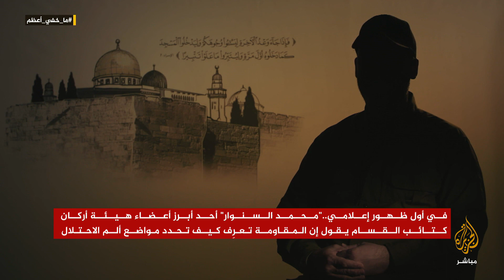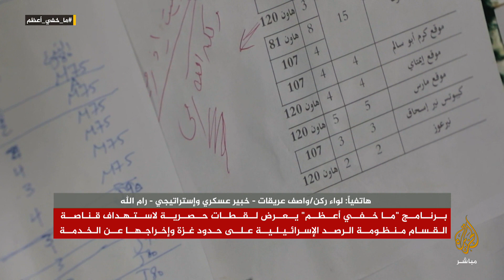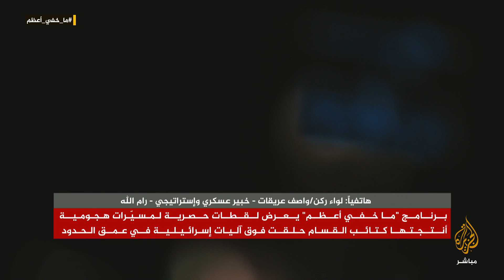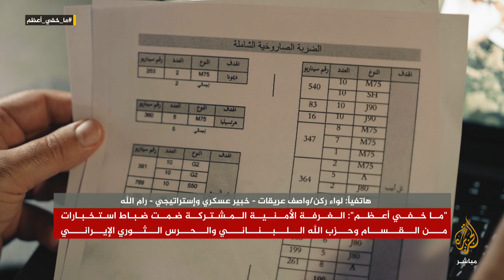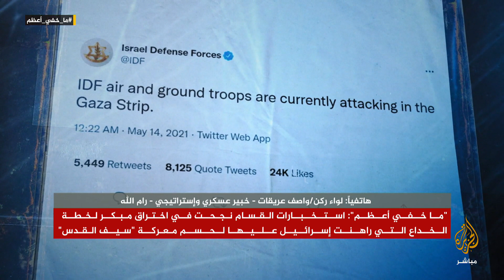"قلب المعادلة" تحقيق لبرنامج"ماخفي أعظم" يكشف كواليس معركة "سيف القدس"